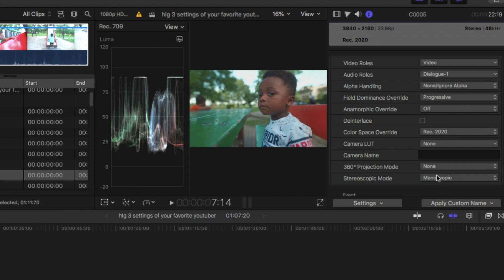TOP HLG settings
In this video I am bringing together  the various hlg settings of some of your favorite  YouTubers. i am comparing the various hlg settings ranging from the default sony hlg2 setting to that of your favourite youtube.

GEARS USED IN CREATING THIS VIDEO AND THEIR
Camera : sony a7iii
Sigma mc11 adapter
Lens: sigma 24mm art f1.4.
Main light : godox sl 60w

Softbox: godox parabolic 90h

Action camera: GoPro 6 black.

Microphone
H4n pro
Aputure v mic D2